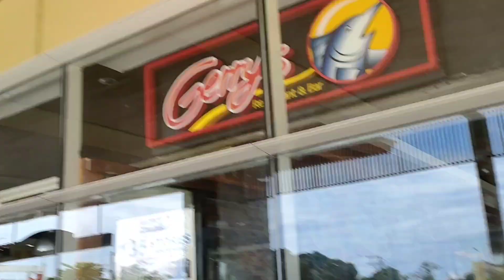パラワン島お気に入りのレストラン フィリピン・パラワン島から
自己紹介
2006年。46歳の時にマニラに移住し、その後フィリピンの数ヵ所に住み、滞在して仕事をしてきました。